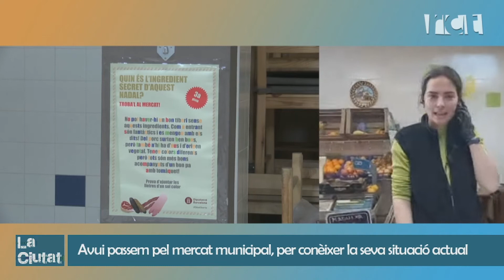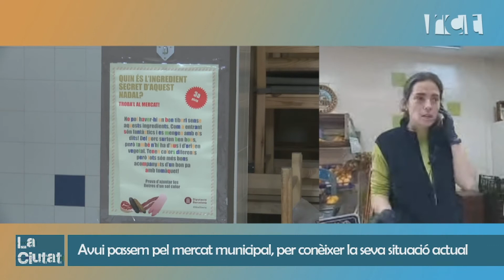Avui passem pel mercat municipal, per conèixer la seva situació actual.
Avui passem pel mercat municipal, per conèixer la seva situació actual. Fa 7 anys de la seva remodelació actual. Des de llavors des del consistori i administracions, com la Diputació, s’han impulsat diferents plans per aconseguir la desitjada dinamització. El darrer anunci es feia l’agost del 2020, quan es va posar sobre la taula una iniciativa per transformar-lo en un espai gastronòmic que es va fer fa un temps, però els paradistes no en saben res més. Avui a La Ciutat parlem amb Monserrat Gelmà, perquè ens expliqui la situació actual dels paradistes i el mercat i l’evolució al llarg d’aquests 7 anys.